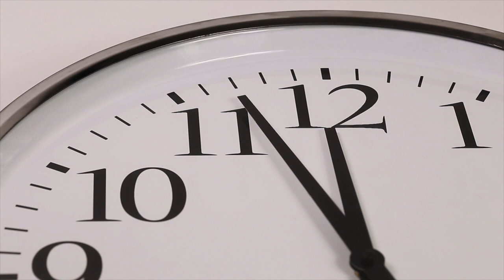UNSCRIPTED BMX FLATLAND 2021 TRAILER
Unscripted – A Flatland Film 2021 is available for download right now, Stewart Munro’s latest video project. Peep the trailer right here!

”Unscripted is a new full-length video showcasing some of the best flatlanders from around the world featuring Kio Hayakawa, Masato Ito, Nick Watts, Simon O’Brien, Clint Millar, Jody Temple, Paul Chamberlain, Pete Brandt, Ruo Hayakawa, Yoshihiro Shinde, Trevor Meyer and Viki Gomez.” Run Time – 1 hour .